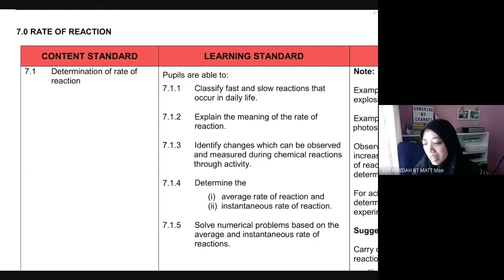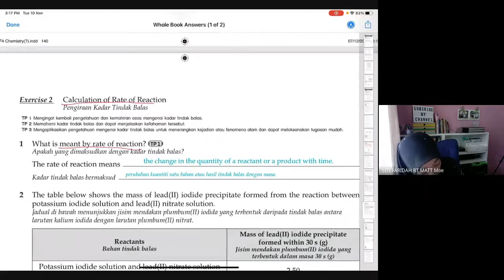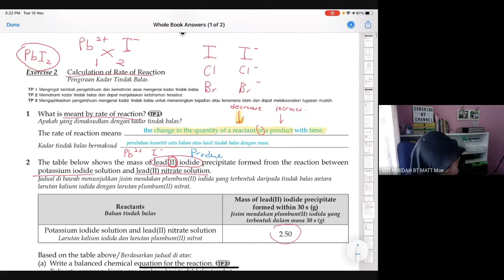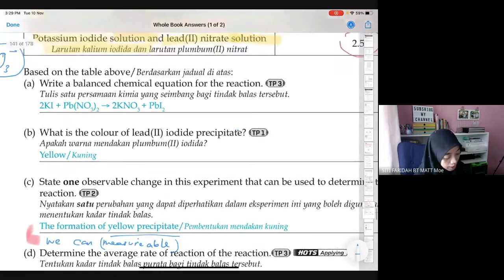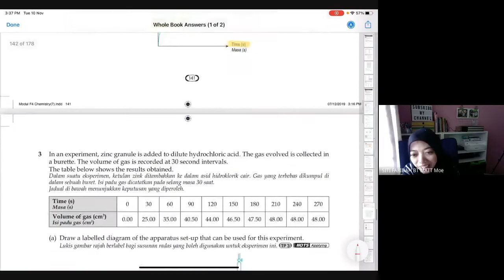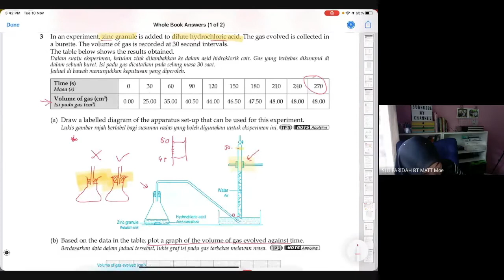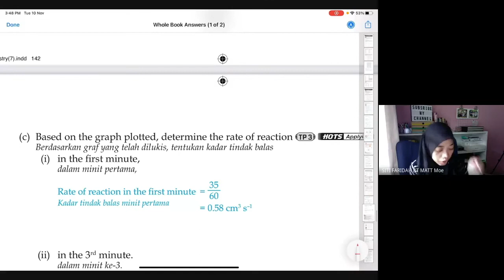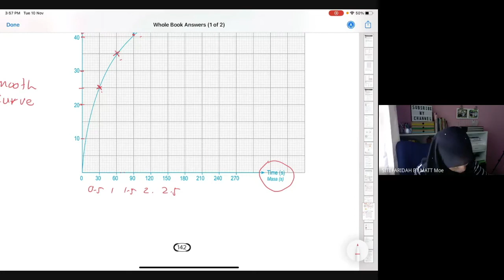KSSM RATE OF REACTION WITH 4 DEDIKASI